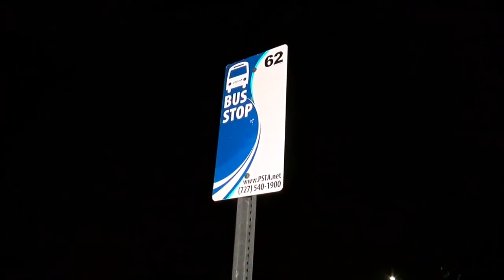Police: Explosion on bus injures passenger | Digital Short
Largo police detectives are looking into an explosion that happened on a Pinellas County bus, Monday afternoon.